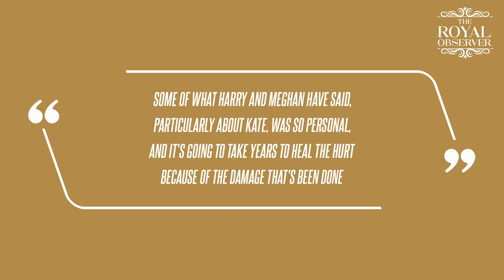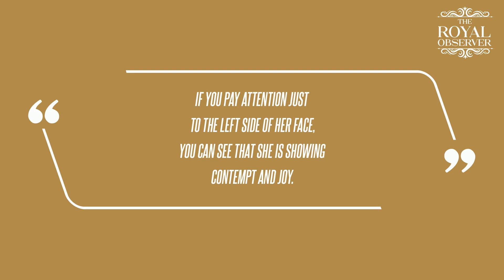Kate Middleton's Sussex Change of Heart: Future Queen 'Would Never Forgive' Prince Harry and Meghan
"Some of what Harry and Meghan have said, particularly about Kate, was so personal, and it's going to take years to heal the hurt because of the damage that's been done," royal commentator Duncan Larcombe dished when highlighting the details of the rift the future queen keeps circling back to.